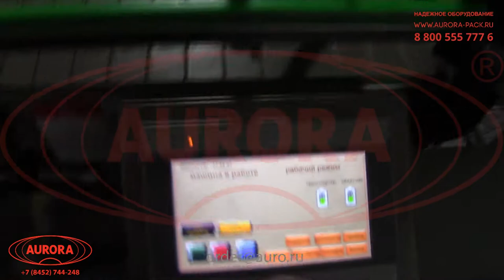Двухпоточная линия для одновременного этикетирования цилиндрических и плоских флаконов АЭ-5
В данном видео показан принцип работы двухпоточной линии для одновременного этикетирования цилиндрических и плоских флаконов АЭ-5.

Описание:

Модульная этикетировочная линия с двумя автономными потоками представляет собой комплекс, выполненный в концепции «2-в-1». Участок для этикетирования цилиндрических и круглых бутылок и флаконов оснащен круговым обкатчиком, который равномерно распределяет полотно этикетки по поверхности тары. Второй участок выполнен с прижимными щетками для приглаживания этикеток на плоских поверхностях и дополнен верхним транспортером, который обеспечивает стабильное положение легкой и неустойчивой тары.

Каждый из потоков оснащен собственной транспортерной системой и индивидуальной системой управления. Встроенные оптические датчики обеспечивают стабильную работу и синхронное взаимодействие узлов. Две линии, реализованные в одной машине, могут работать как параллельно, так и по отдельности. Данная модель позволяет сэкономить место на производственной площадке и в полной мере обеспечивает потребности крупных производств, выпускающих продукцию в разноформатной таре.

С более подробным описанием данного оборудования Вы можете ознакомиться на нашем сайте по ссылке

 Характеристики:

Тип транспортера: Пластинчатый пластиковый;
Ширина транспортерной ленты, мм: 150;
Длина транспортера, мм: 1500;
Высота транспортера, мм: 950±50;
Давление сжатого воздуха, МПа: 0,6-0,8;
Напряжение, В/Гц: 220/50;
Потребляемая мощность, кВт: 1;
Вес, не более, кг: 250;
Скорость раздачи, м/мин: От 3,0 до 15;
Минимальная ширина этикетки: 50;